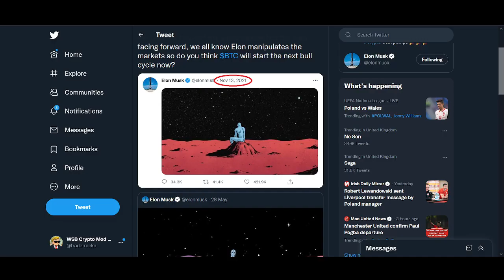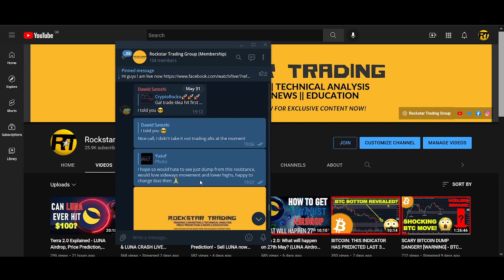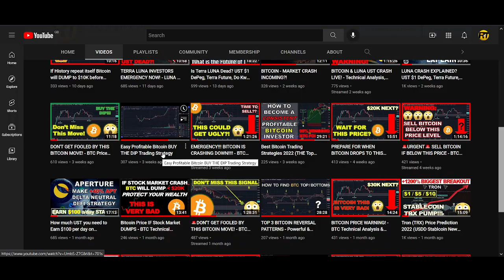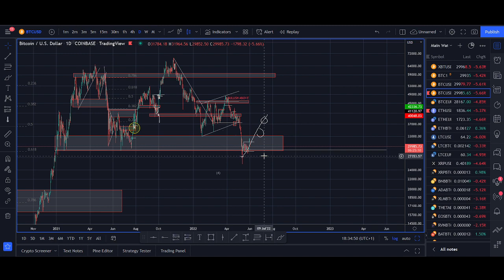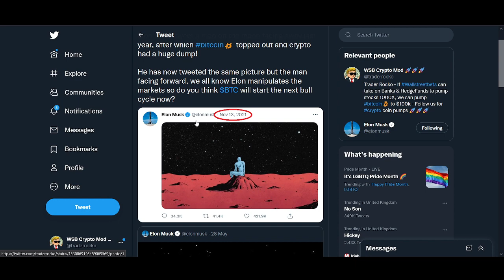Elon Musk Bitcoin Indicator has 100% Accuracy - BTC Live Technical Analysis & Price Prediction 2022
♥ BTC: 17isdB1axM3VB4w6kT4w53Kh7SHE24MeBv
♥ ETH: 0xb35c7a69c0f1aed0e017bf3f2e335868d82b01ef
♥ LTC: LayvBFb9dntcSsQrb8dKoWqd4B4mL8sooK

Regards,
Rocko